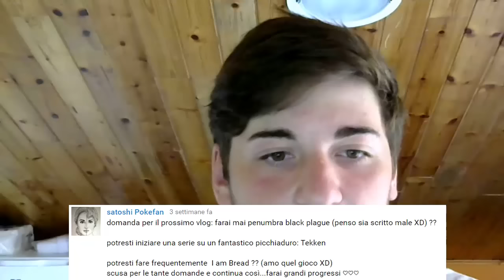Sta per tornare-Vlog 22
Inizio ad aver paura...